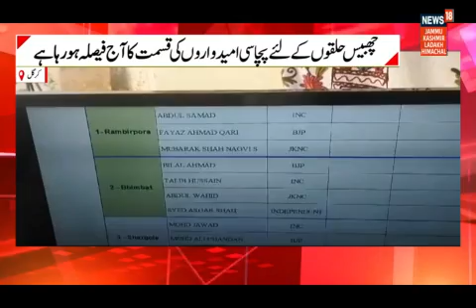Ladakh Autunomous Hill Development Council Results in Kargil from 8 am onwards.